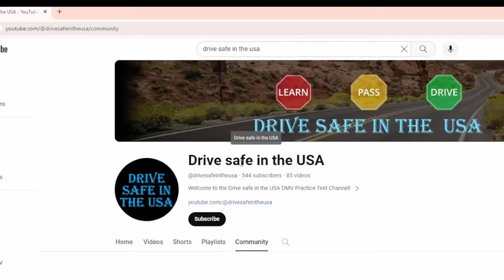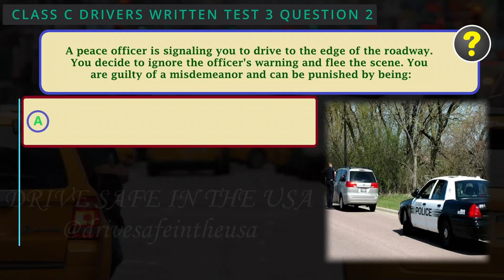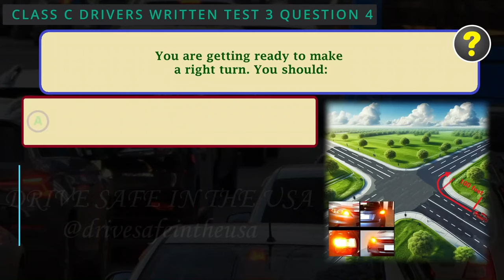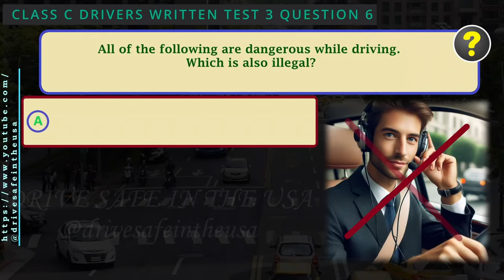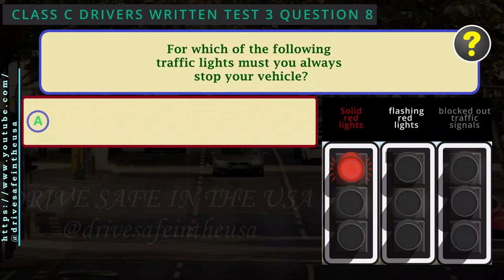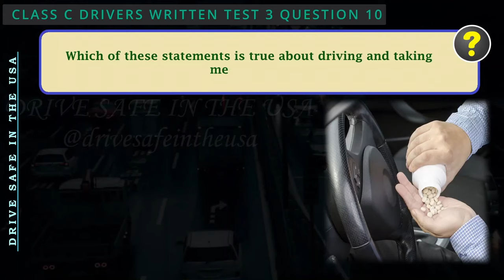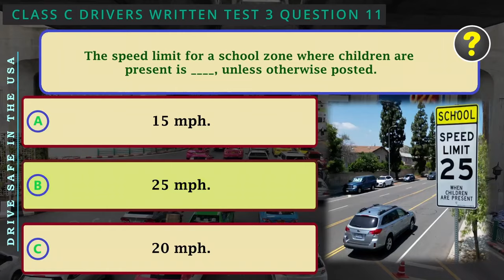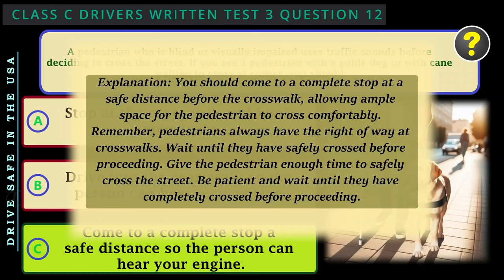California DMV Knowledge Practice Test 2024 (Test 3 Part 1)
DMV Practice Test
DMV permit test
DMV test
DMV written test
Practice tests DMV
DMV tests

| REAL TEST Questions and Answers | Test 3 Part 1 2024

🚗 DMV Practice Test - California Driver's License Exam
Welcome to Drive safe in the USA! In this video, we're here to help you prepare for your California driver's license exam. Whether you're a first-time driver or just brushing up on your road knowledge, we've got you covered.